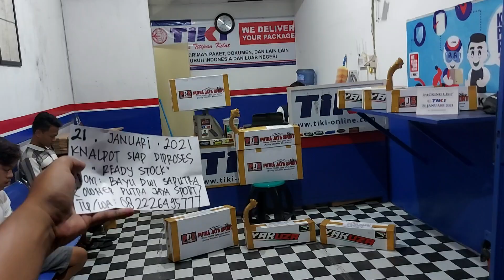Ready knalpot zx25r/ninja fi/cbr250rr/cbr150/er6/zx636/z800/ducati/ninja H2 ( pnp )